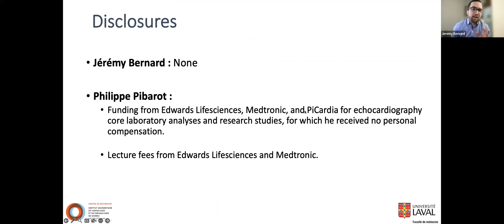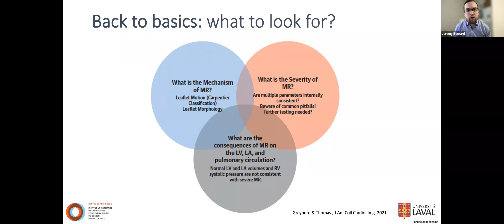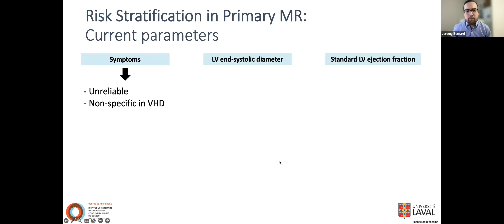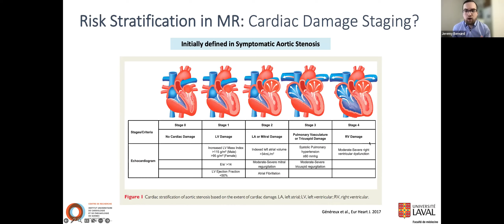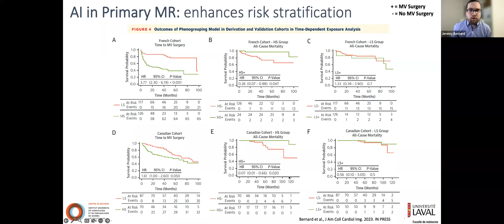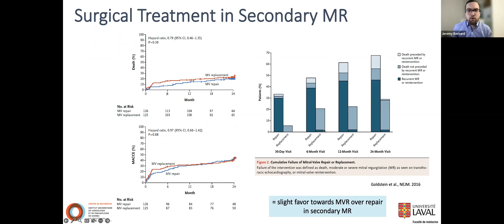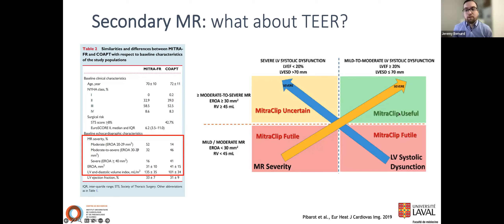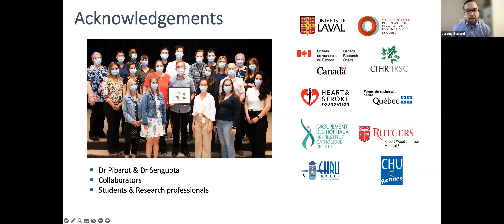Risk Stratification and Treatment Choice in Mitral Regurgitation: Where are we at in 2023?